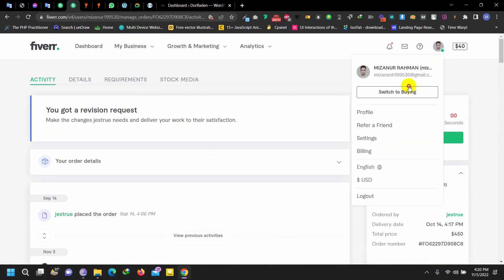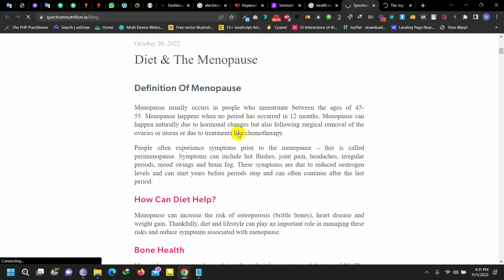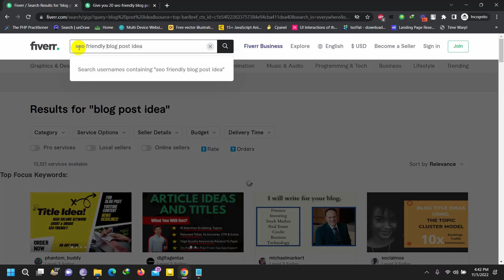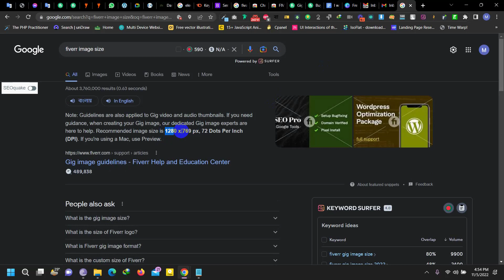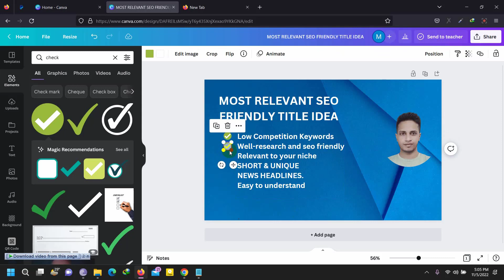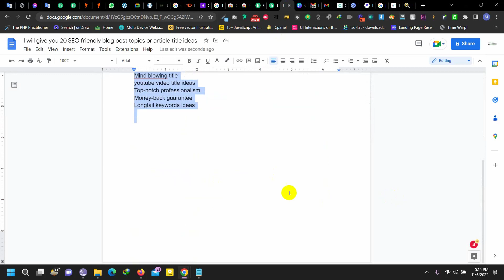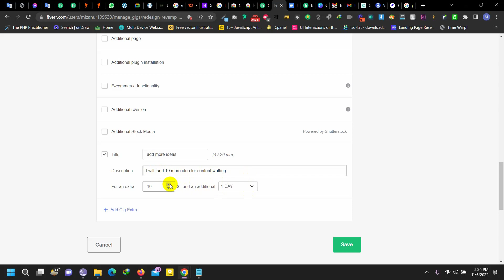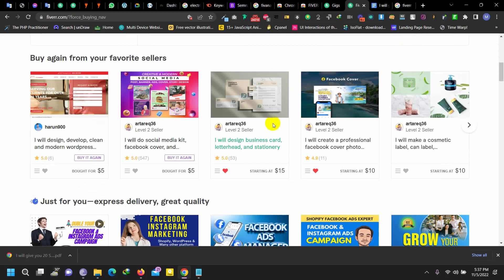Fiverr Marketplace Tutorial for beginners | Class 11 | Digital Marketing Course 2023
ক্লাস টপিকঃ আজকের ক্লাসটি হবে ফাইভার নিয়ে । ফাইভার এ কিভাবে একটা প্রফেশনাল গিগ তৈরী করবেন এবং কিভাবে একটি প্রফেশনাল প্রোফাইল করবেন তা দেখানো হবে । ফাইভার হচ্ছে একটি মার্কেটপ্লেস যেখানে সকল ফ্রীল্যান্সার তাদের মধ্যে থাকা স্কিল গিগ তৈরির মাধ্যমে ক্লায়েন্টদেড়  দেখাতে পাড়ে ।

নিচে আমাদের ডিজিটাল মার্কেটিং কোর্স এর ফুল টিউটোরিয়াল দেয়া আছে। আপনি চাইলে শুরু থেকে দেখে ডিজিটাল মার্কেটের হওয়ার স্বপ্নি পূরণ করতে পারেন। তবে সাপোর্ট এর জন্য আমাদের পেইড কোর্স এ এনরোল করতে হবে। বর্তমান কপিটিটিশন এর যুগে সাপোর্ট ছাড়া যেকোনো মার্কেটে কাজ পাওয়া অনেক কঠিন। সাপোর্ট পেলে আপনি দ্রুত কিভাবে কাজ পাবেন সে বিষয়ে টিপস এন্ড ট্রিকস শেয়ার করা হবে। তাই পেইড কোর্স এ এনরোল করার জন্য এখনই আমাদের অফিসিয়াল ফেসবুক পেজ বা ফোন এ যোগাযোগ করে এনরোল করতে পারেন।

| Thanks |